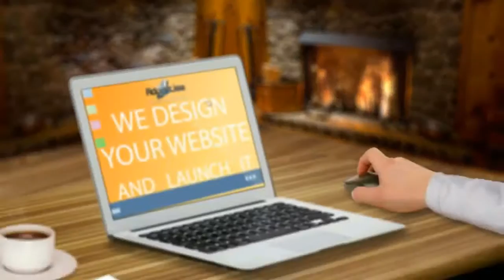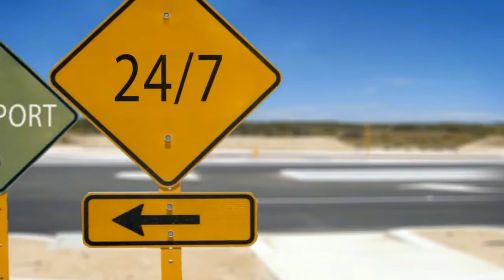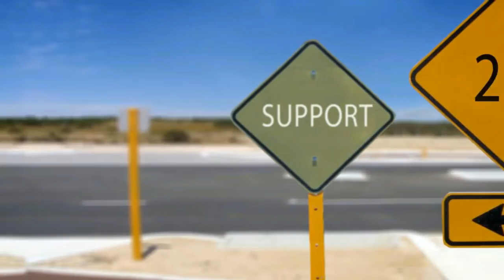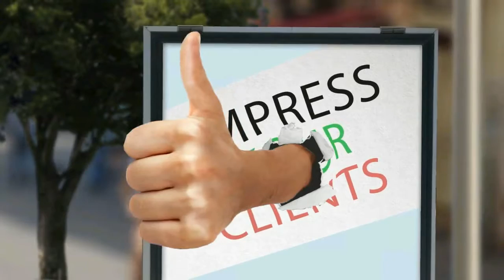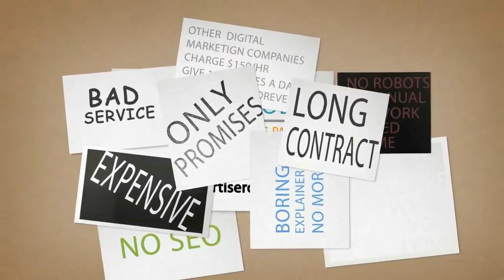Advertise robot promo $199 a month web design seo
Advertise Robot is a leading Digital Marketing Agency based in Los Angeles.
We offer innovative creative Web Design & SEO Digital services - to help you rank high on Search Engines and be 1st on Google & Yahoo - bringing traffic to your web site, daily leads & sales.

In addition to creating amazing web sites, we also create social media campaigns to generate thousands of fans for your services & products - leading to more sales.

We have teams dedicated to Email marketing campaigns and Video Marketing campaigns, able to create just about any Video you need to promote your company - from Animation, 3D and Full Cast video production; we then put it on Search Engines and Video streaming sites, such as YouTube & Vimeo.com to promote it to the world.

Do you not have a company yet ? Don't worry - We create brands & we launch them !

We specialize in : seo , search engine optimization, video marketing , pay per click , 1st on google , PPC , SEM , SMM , Social Media Marketing , Animation videos , whiteboard video , web design , web development , free web site , logo design